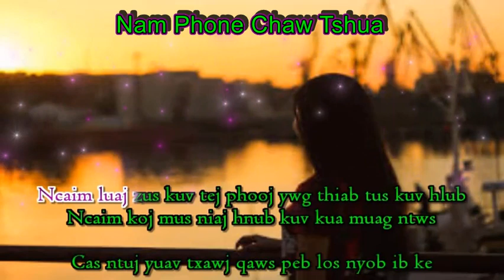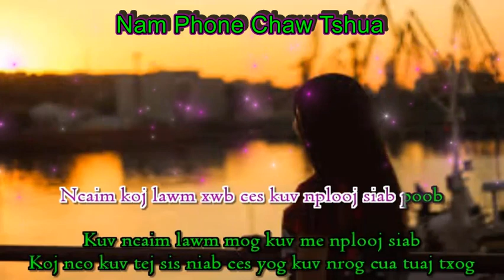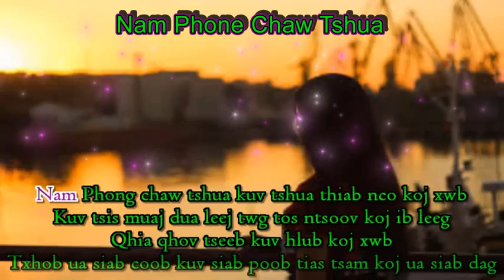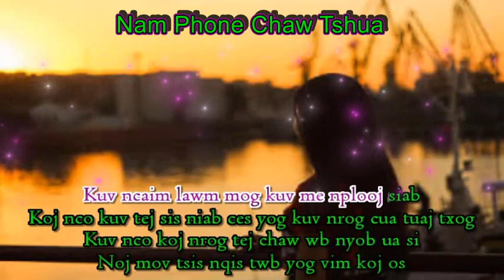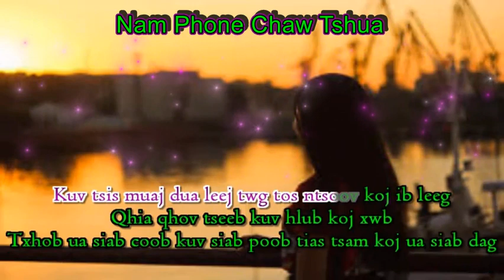Theng Vang--Nam Phong Chaw Tshua Karaoke (Female Version)--Instrumental by Xue Kong